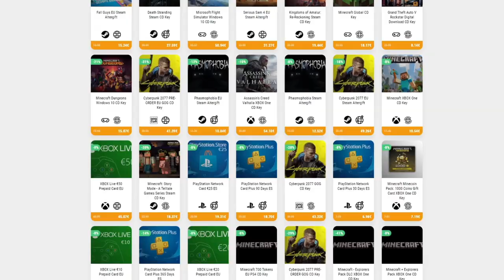EL TITÁNICO TIKI GRUB • Caveblazers - Episodio 05